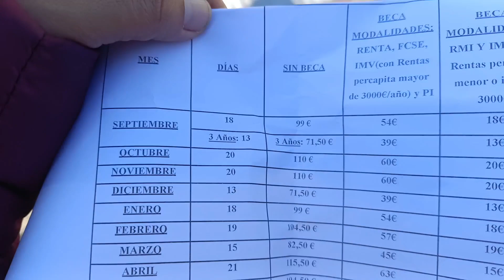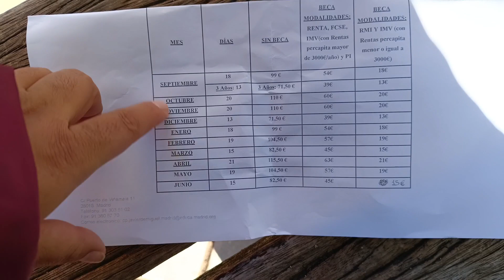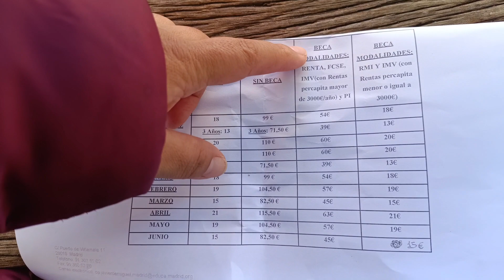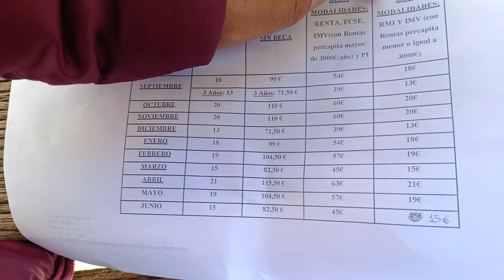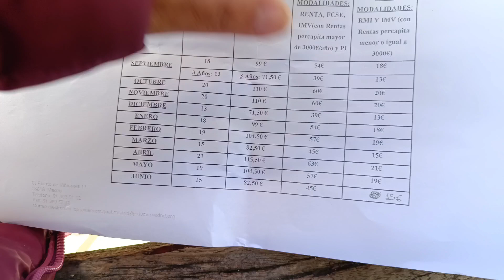CUANTO CUESTA COMEDOR ESCOLAR EN ESPAÑA 🇪🇸 2023-24 | esto es el precios de curso actual 📚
Las familias se quejan de este incremento que va a entrar en vigor en el curso 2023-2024. La Consejería de Educación dice que las empresas que dan el servicio an pedido más dinero. El curso de 2023-24 comedor escola

. Las familias venían desembolsando unos 97 euros al mes y a partir del curso que viene tendrán que pagar alrededor de unos 110 euros. "Lo vemos una subida desproporcionada que a las familias les va a costar asumir. Es un esfuerzo más sumado a todo el incremento de precios que hay generalizado.